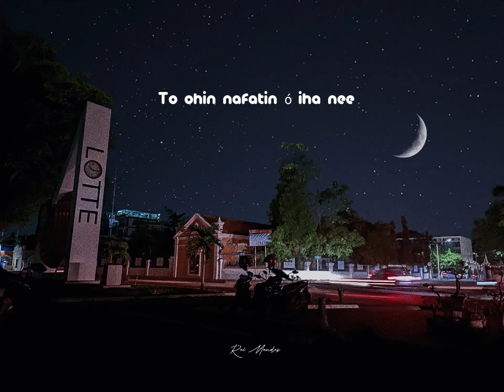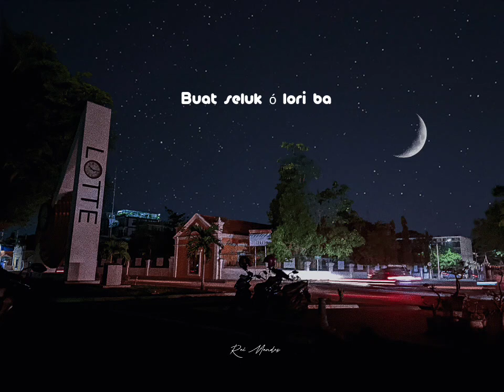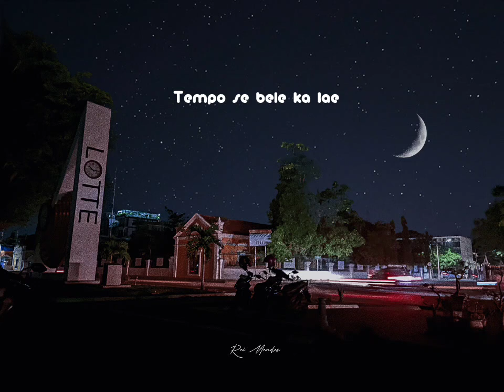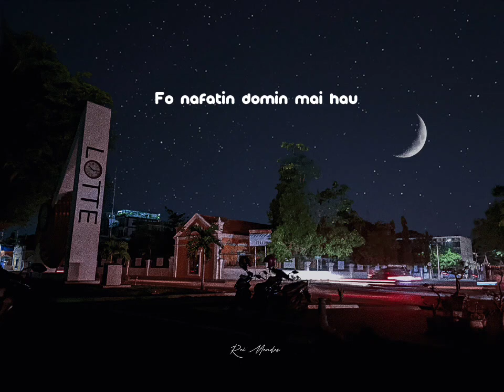Nine20 Distancia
Nine20